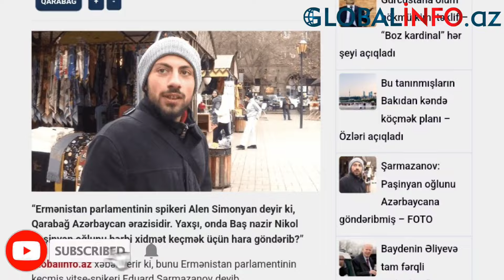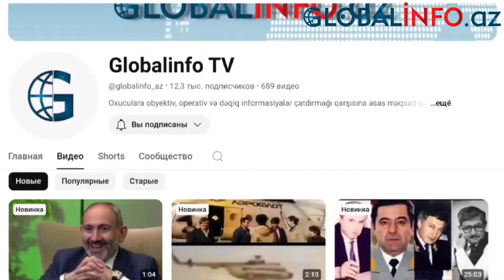Paşinyan oğlunu Azərbaycana göndəribmiş – FOTO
Ermənistan parlamentinin spikeri Alen Simonyan deyir ki, Qarabağ Azərbaycan ərazisidir.